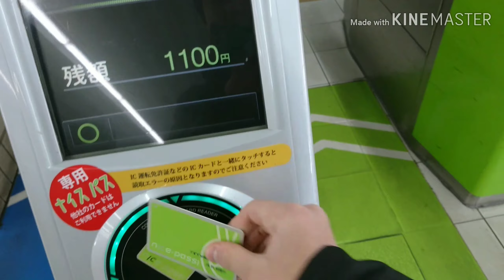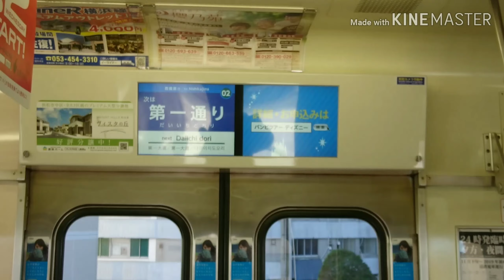【浜松散歩】ちょっくら浜松の路線乗ってみた前編～遠州鉄道～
今回は浜松に来たのでちょっくら路線乗ってみたです。(題名そのままw)

今回はnice pass(ICカード)というものを使っていきます。

この動画は遠州鉄道の全面展望がメインです。

明日は動画を出せません。ご了承ください。